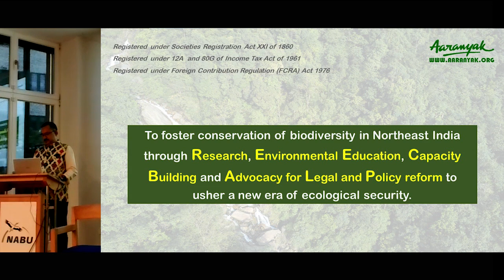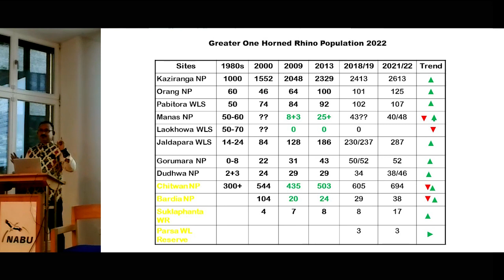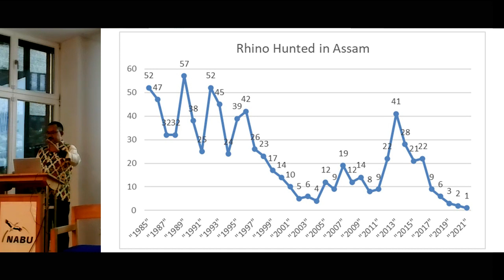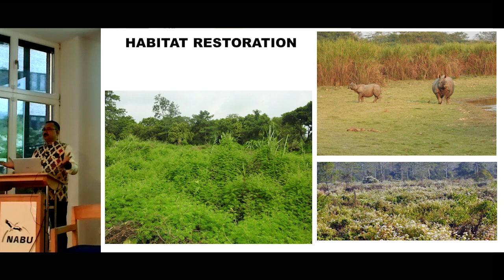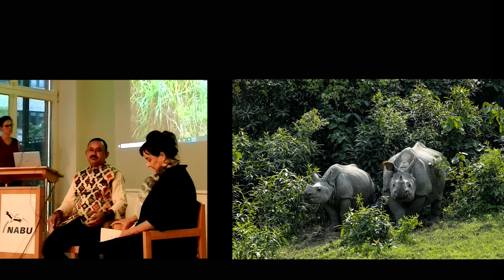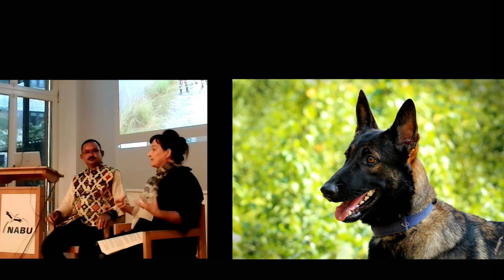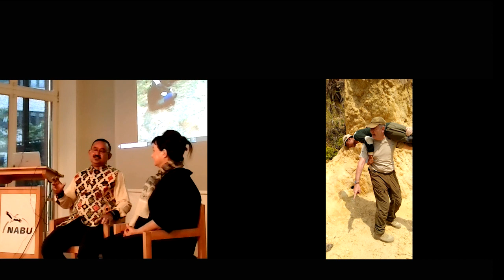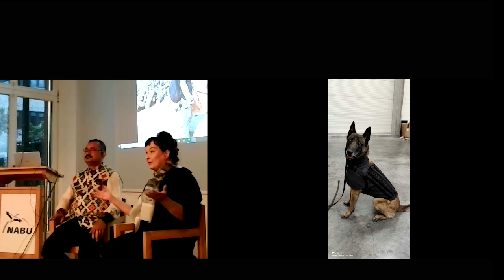Rhino Conservation - Overview, Challenges and Outcomes. Ein Infogespräch mit Dr. Bibhab Talukdar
Warum ist das Horn der Nashörner wertvoller als Gold? Und was haben eigentlich Hunde mit dem Schutz der Dickhäuter zu tun? Über all das sowie über die Herausforderungen und Erfolge im Schutz einer der am stärksten vom Aussterben bedrohten Arten berichtet Dr  Bibhab Kumar Talukdar im Gespräch mit Dr. Barbara Maas.